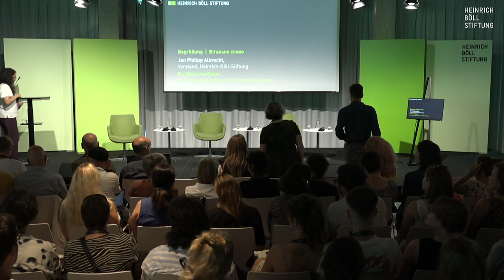Feministische Außenpolitik: Härtefall Ukraine / Podiumsdiskussion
Der brutale Angriff Russlands auf die Ukraine konfrontierte viele Anhänger*innen einer auf zivile Konfliktlösung fokussierten Außen- und Sicherheitspolitik mit der unmittelbaren Notwendigkeit, durch militärische Verteidigung Menschenleben zu schützen. Der feministische Anspruch, Frieden und menschliche Sicherheit vorranging durch Abrüstung und Demilitarisierung durchzusetzen, erwies sich unter den aktuellen Bedingungen als nicht umsetzbar.

Während die Diskussion zur feministischen Außenpolitik im öffentlichen und fachlichen Diskurs in der Vergangenheit oft von pazifistischen Zielvorstellungen geprägt war und kaum Bezüge zur aktuellen Situation in Europa und der revanchistischen Politik Russlands herzustellen schien, hat Außenministerin Annalena Baerbock in den am 1. März 2023 veröffentlichten Leitlinien der feministischen Außenpolitik diesen Zusammenhang klar eingeordnet:

„Russlands Krieg gegen die Ukraine zeigt, dass im Angesicht brutaler Gewalt Menschenleben auch mit militärischen Mitteln geschützt werden müssen. Deshalb ist feministische Außenpolitik nicht gleichbedeutend mit Pazifismus.“

Hat der Härtefall des russischen Angriffskriegs gegen die Ukraine die bisherigen Grundannahmen feministischer Außenpolitik wirklich auf den Kopf gestellt? Bringt die sogenannte „Zeitenwende“ auch einen Paradigmenwechsel für feministische Außenpolitik, in dem sogar Waffenlieferungen in Kriegsgebiete vorkommen können oder müssen? Welche Kernelemente feministischer Außenpolitik erlangen dagegen gerade in der Konfrontation mit den Ereignissen in der Ukraine neue Relevanz? Und wie sieht ein feministischer Ansatz für die Bewältigung der Kriegsfolgen und den Wiederaufbau der Ukraine aus?

Begrüßung und Einführung:
Jan Philipp Albrecht, Vorstand, Heinrich-Böll-Stiftung

Panelist*innen:
    Oksana Potapova, feministische Forscherin
    Merle Spellerberg, MdB, Bündnis 90/Die Grünen
    Christoph Bongard, Forum Ziviler Friedensdienst e. V.
    Inna Sovsun, Abgeordnete der Verchowna Rada der Ukraine, Holos-Fraktion
Lektürehinweis:
Ukraine-Dossier der Heinrich-Böll-Stiftung
u.a. mit
"Für eine besser informierte Solidarität. Ein Friedensappell der Ukraine Solidarity Campaign"